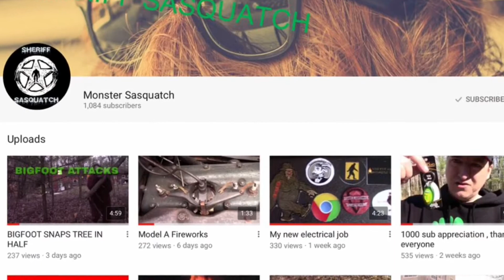Shoutout to the Sasquatch!